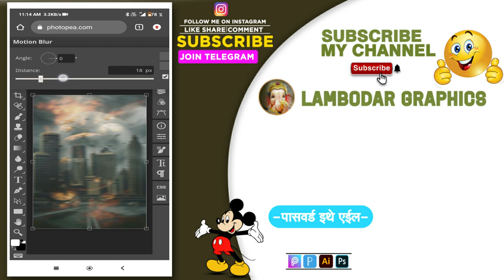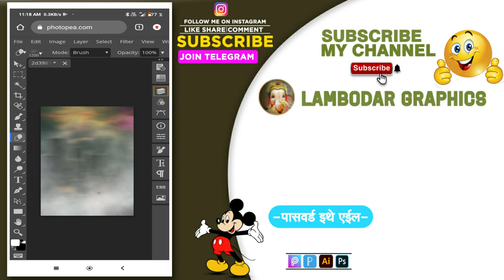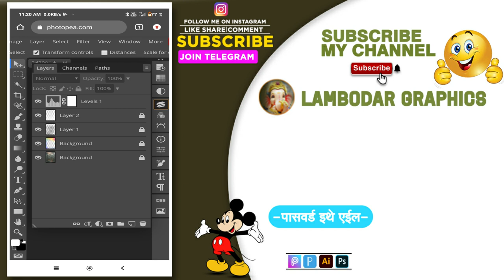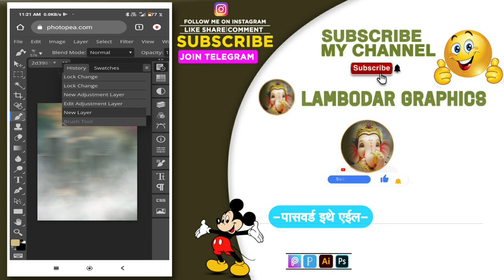How To Create Hemant Patil Banner Background In Mobile | Photopea Me Banner Background Banae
नमस्कार भावांनो,
आपल्या YOUTUBE चॅनेल flyputGraphics वर तुमचे तुमचे स्वागत आहे. आपल्या व्हिडिओ आवडल्यास नक्की LIKE 👍 SHARE 🔄 आणि COMMENT करा. 🙏
↪️ माझ्याशी PERSONAL CONTACT करण्यासाठी INSTAGRAM ला FOLLOW करा ↩️

My New Tutorial 🔸How To Create Hemant Patil Banner Background In Mobilephotopea🔸Keep Supporting 💪🏻

🔸Keep Supporting 💪🏻
🔹Keep Loving ❤
🔸Keep Shareing ⤴